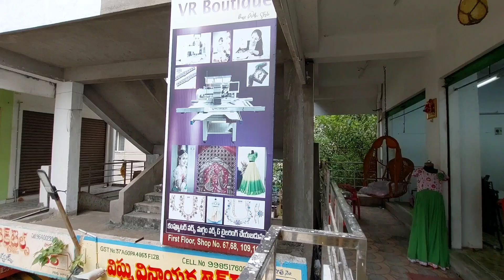guntur,,bumper offer,,800/- 900/- sarees only 599, free shipping,,courier available